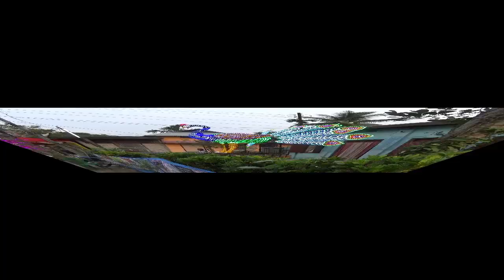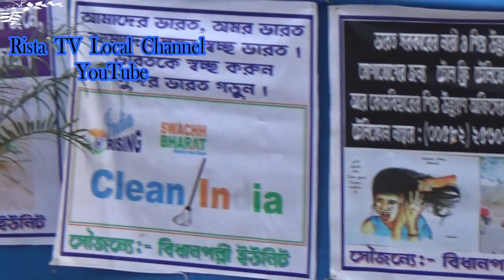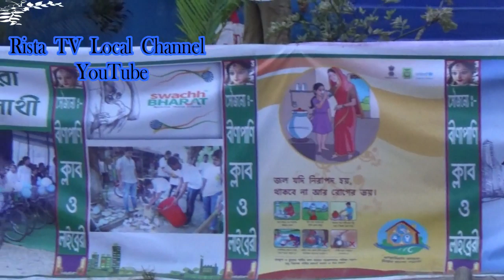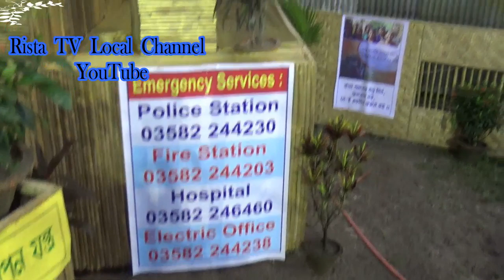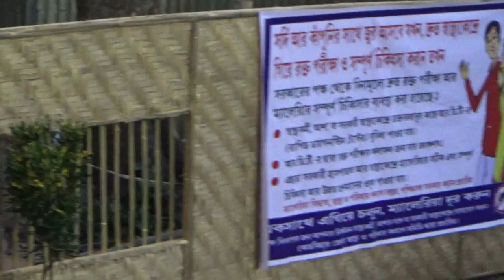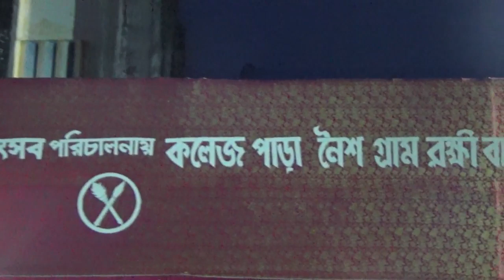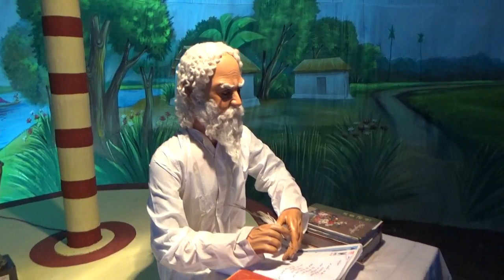তুফানগঞ্জ শহরের দুর্গাপূজা : Durgapuja of Tufanganj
1. Rista TV Local Authorized
            2. Uttal Bhawaiya Sursampraday Authorized
            3.Rajbanshi Bhasha Member Authorized
            4.Standard YouTube License

Broadband Supplier::
             *Cable Point-Tufanganj
             * Kajol Roy

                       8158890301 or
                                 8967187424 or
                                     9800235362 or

1.Send Videos to Our Whatsapp No.-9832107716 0r 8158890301
2.Send Pendrive/CD/DVD to our postal address.

    { Jamtala Rista Cable Supply Centre ::
     Vill-Banshraja part-I :: P.O.-Sahalbari :: P.S.-Boxirhat ::
     Dist-Coochbehar :: Pin-736159 }

3.Call Us to visit.24x7